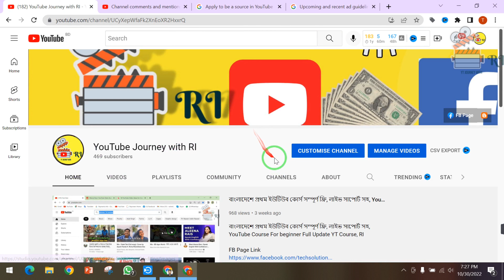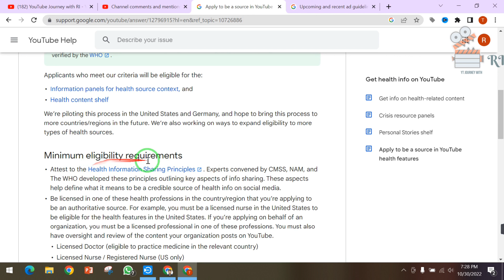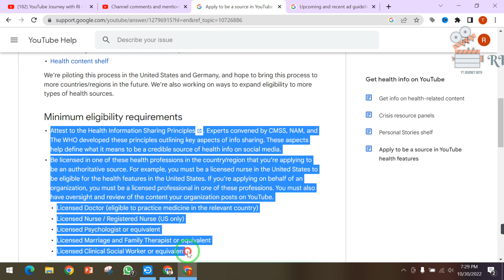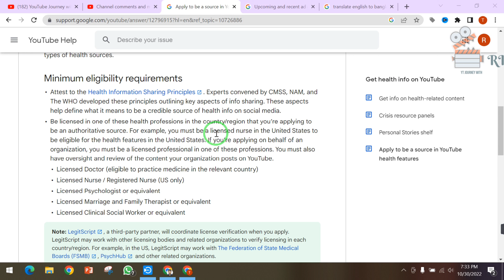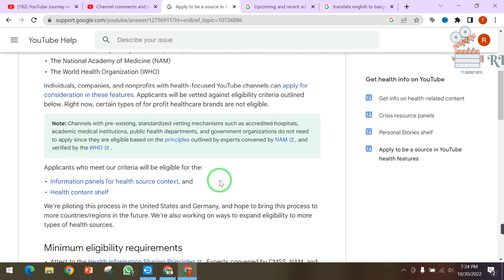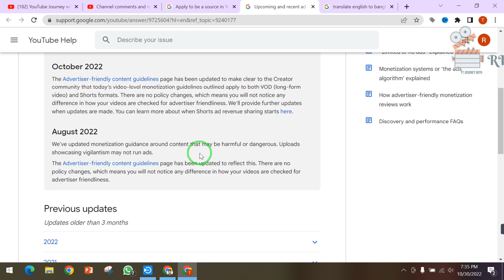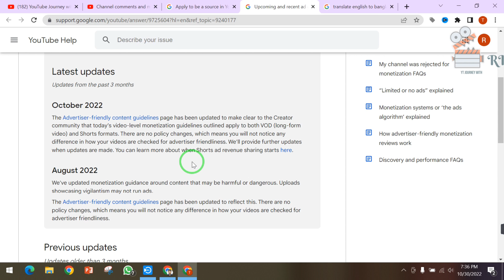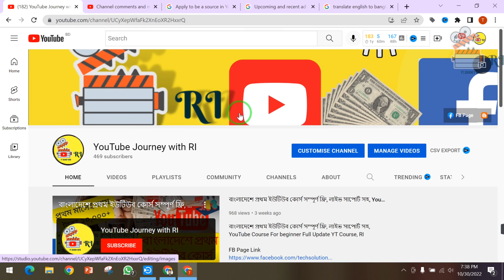২০০০ ঘন্টা ওয়াচ টাইম কমপ্লিট করেই মনিটাইজেশন। YouTube New Update 2023 for Channel Monetization Rules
২০০০ ঘন্টা ওয়াচ টাইম কমপ্লিট করেই মনিটাইজেশন। YouTube New Update 2023 for Channel Monetization Rules, Youtube journey with ri,
In this video, we're sharing the latest YouTube monetization update for channels. This update changes the way channels are ranked and how ads are shown, so be sure to watch to learn more!

This YouTube monetization update is important for all channels, so be sure to check out the video to learn more about the changes and how to adapt!

Always with you in every step of Your YouTube Journey.

how to start a successful youtube channel,create a youtube channel,how to make a youtube channel,